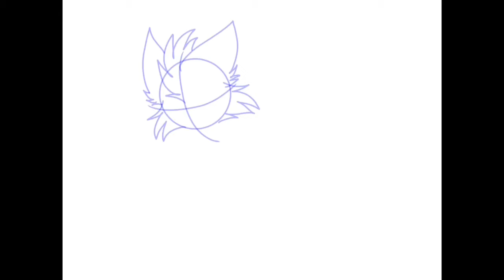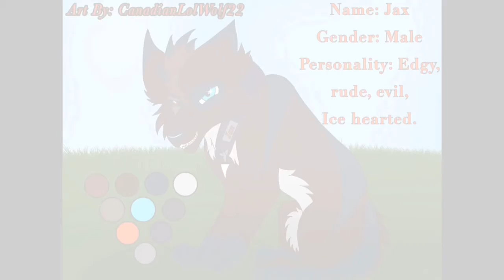Speed paint of a new evil Oc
This is a new Oc I drew his name is Jax, I'm hoping to use him in a few videos.